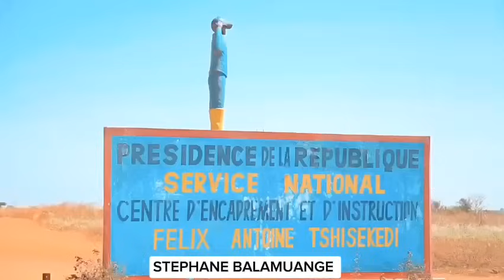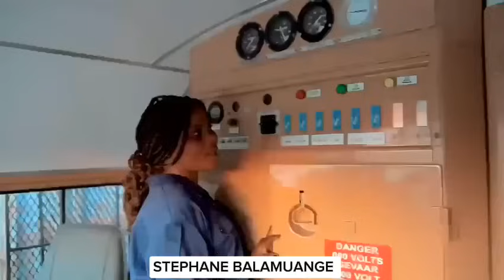EYINDII! FEU VERT DE L'ONU! VK ATTRAPÉ FATSHI BRAVO ! JKK VERS PRISON ! RDC NA BISO. PAS D DIALOGUE